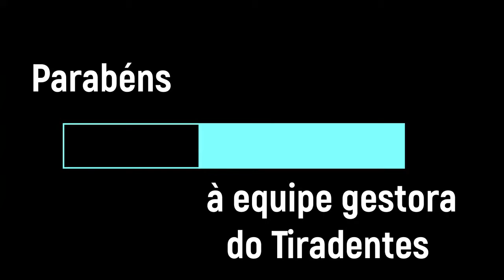ESCOLA TIRADENTES (Cuiabá/MT) Solenidade Dia da Consciência Negra 2019 - HISTÓRIA NEWS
Evento em comemoração ao dia da Consciência Negra em 2019, organizado pela coordenação da Escola com apoio dos alunos e do corpo docente. (Prof. Silvânio Barcelos)